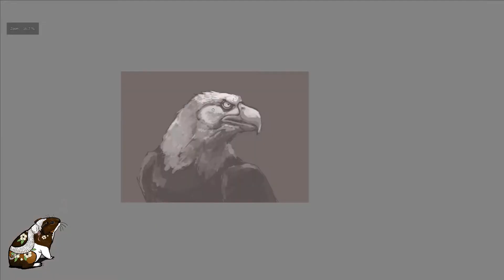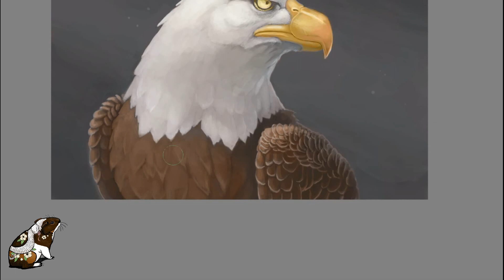Bald eagle speedpaint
The eagle watches like a hawk.

Have a request for a drawing? Leave it in the comments down below.

Music creds: Thunder by Delicate Steve, Frisk by Au.Ra